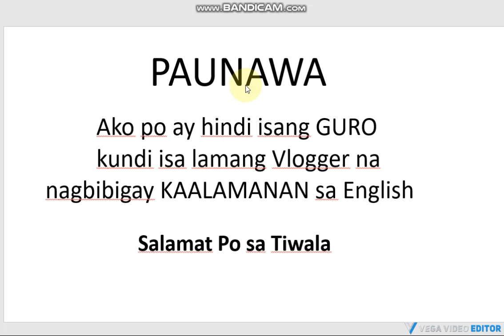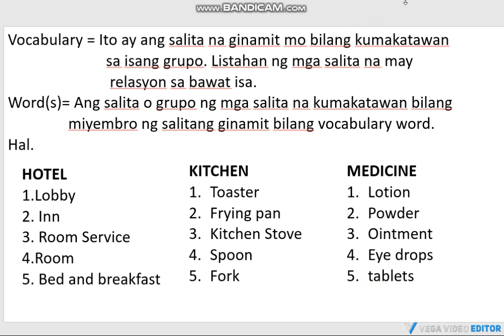VOCABULARY VS WORD - ENGLISH AND TAGALOG LESSON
Madali lang po wag kayo mag-alaala.